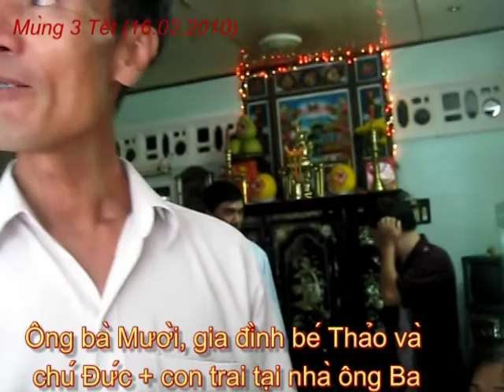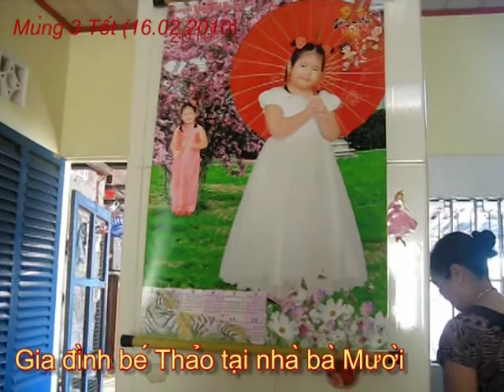Tet 2010.ben noi.mpg